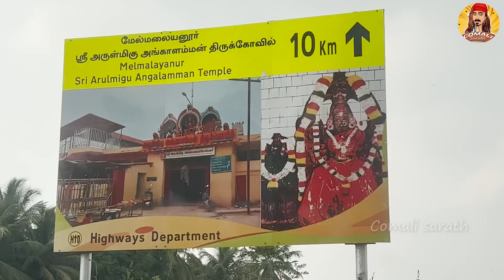மருமகனுக்கு மொட்டை போட போறோம்😍 | மேல்மலையனூர் ஸ்ரீ அங்காள பரமேஸ்வரி கோவில் | Comali Sarath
Hey guys! Welcome to our family special segment. As a family ritual, we performed the mottai ceremony of our son-in-law.

Since it's my sister's son, it was a big day for us. We got ready in our best outfits to attend the traditional mottai ceremony.

Watch the special moments of the mottai ceremony and the family rituals in this vlog.